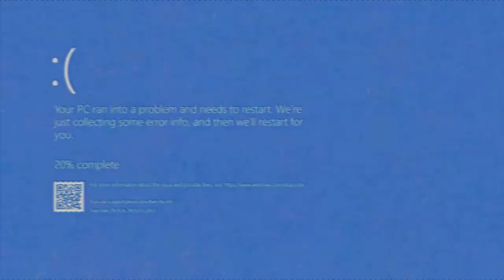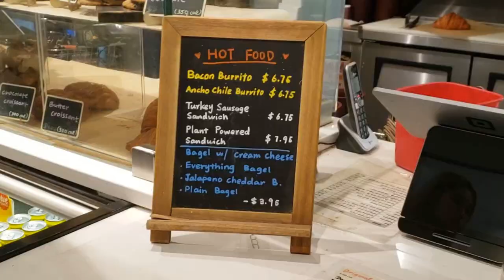HEAD IN THE CLOUDS LA 2022 VLOG - JAY PARK, KESHI, JOJI, YEBI LABS, CHUNGHA, FRIENDS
Head in the Clouds 2022 at the Rosebowl in Pasadena, CA.

Thank you Alex and Juju for housing me and thank you other friends for making time for me.